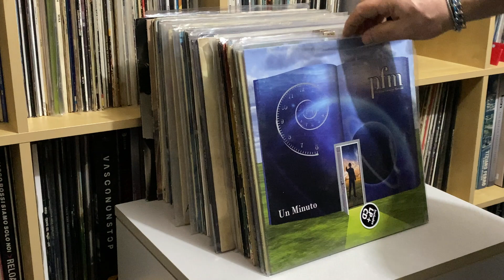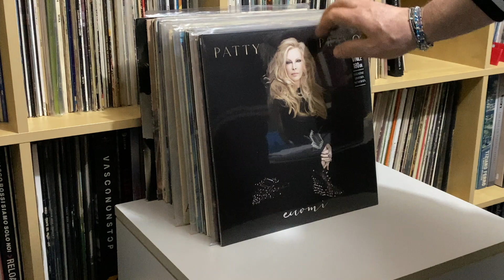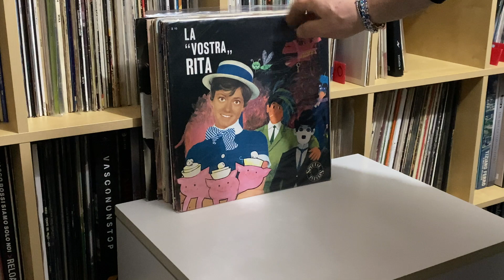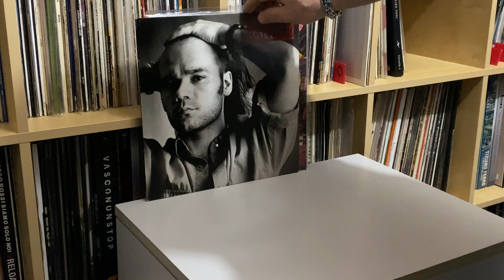La collezione dei Miei Vinili Italiani con la lettera P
🏷La Premiata Forneria Marconi (nota anche come PFM) è un gruppo musicale rock progressivo italiano che ha avuto grande popolarità, sia in Italia sia a livello internazionale (nel Regno Unito, in America e in Giappone).

🏷Patty Pravo, pseudonimo di Nicoletta Strambelli è una cantante e musicista italiana.

🏷I Pooh sono stati un gruppo musicale italiano formatosi nel 1966 a Bologna e scioltosi ufficialmente dopo l'ultimo concerto a Casalecchio di Reno il 30 dicembre 2016.

🏷Gino Paoli (Monfalcone, 23 settembre 1934) è un cantautore, musicista e politico italiano.

🏷Gatto Panceri, di Monza, è un cantautore italiano.